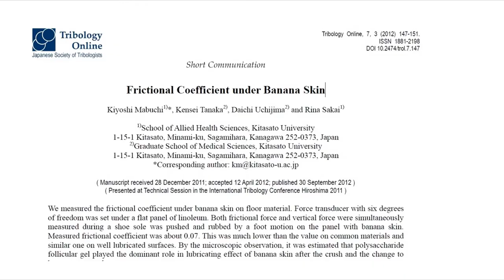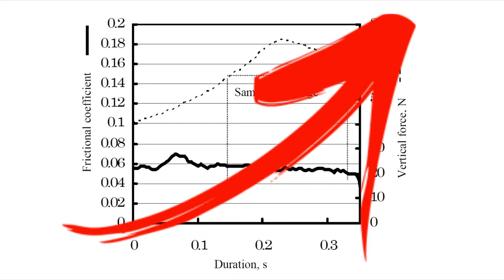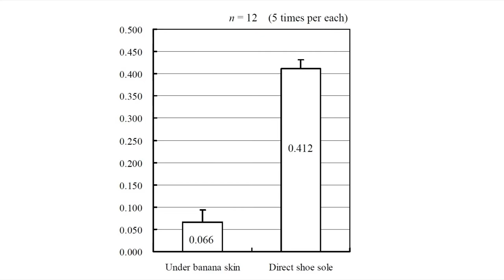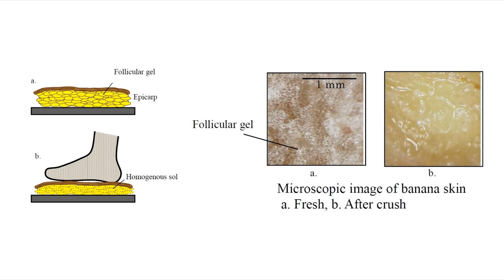WIE RUTSCHIG IST EINE BANANENSCHALE? [Compact Physics]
WIE RUTSCHIG IST EINE BANANENSCHALE?

...stay compact!